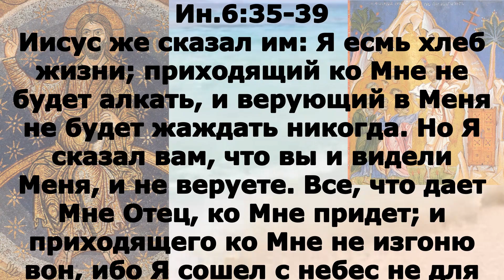Евангелие дня 3 мая 2023 года ХРИСТОС ВОСКРЕСЕ!!!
СРЕДА  3 мая Седмица 3-я по Пасхе  Постный день.  Прп. Фео́дора Трихины.  Прп. Алекса́ндра Ошевенского, игумена (1479);  мч. младенца Гаврии́ла Белостокского (1690); свтт. Григо́рия (593) и Анаста́сия I Синаита (599), патриархов Антиохийских; прп. Анаста́сия, игумена Синайской горы (685); свт. Никола́я (Велимировича), епископа Охридского и Жичского (1956) (Серб.). Свт. Феодо́сия (Ганицкого), исп., епископа Коломенского (1937). Икон Божией Матери: Кипрская (392).

Деян.8:18-25

Симон же, увидев, что через возложение рук апостольских подается Дух Святой, принес им деньги, говоря: дайте и мне власть сию, чтобы тот, на кого я возложу руки, получал Духа Святого. Но Петр сказал ему: серебро твое да будет в погибель с тобою, потому что ты помыслил дар Божий получить за деньги. Нет тебе в сем части и жребия, ибо сердце твое неправо пред Богом. Итак, покайся в сем грехе твоем, и молись Богу: может быть, отпустится тебе помысел сердца твоего; ибо вижу тебя исполненного горькой желчи и в узах неправды. Симон же сказал в ответ: помолитесь вы за меня Господу, дабы не постигло меня ничто из сказанного вами. Они же, засвидетельствовав и проповедав слово Господне, обратно пошли в Иерусалим и во многих селениях Самарийских проповедали Евангелие.

 Ин.6:35-39

 Иисус же сказал им: Я есмь хлеб жизни; приходящий ко Мне не будет алкать, и верующий в Меня не будет жаждать никогда. Но Я сказал вам, что вы и видели Меня, и не веруете. Все, что дает Мне Отец, ко Мне придет; и приходящего ко Мне не изгоню вон, ибо Я сошел с небес не для того, чтобы творить волю Мою, но волю пославшего Меня Отца. Воля же пославшего Меня Отца есть та, чтобы из того, что Он Мне дал, ничего не погубить, но все то воскресить в последний день.

 Рече́ же и́мъ Иису́съ:  А́зъ е́смь хлѣ́бъ живо́тный: гряды́й ко Мнѣ́ не и́мать взалка́тися, и вѣ́руяй въ Мя́ не и́мать вжа́ждатися никогда́же. Но рѣ́хъ ва́мъ, я́ко и ви́дѣсте Мя́, и не вѣ́руете. Все́, е́же дае́тъ Мнѣ́ Оте́цъ, ко Мнѣ́ прiи́детъ, и гряду́щаго ко Мнѣ́ не изжену́ во́нъ: я́ко снидо́хъ съ небесе́, не да творю́ во́лю Мою́, но во́лю посла́в­шаго Мя́ Отца́. Се́ же е́сть во́ля посла́в­шаго Мя́ Отца́, да все́, е́же да́де Ми́, не погублю́ от­ Него́, но воскрешу́ е́ въ послѣ́днiй де́нь.